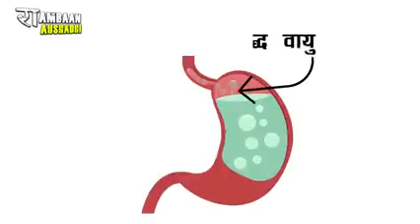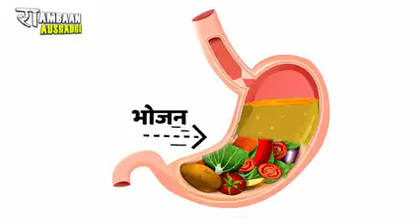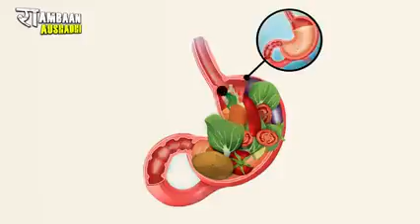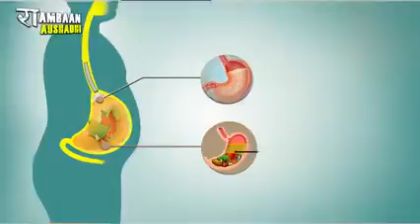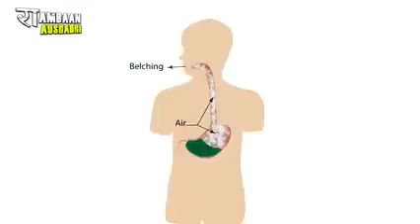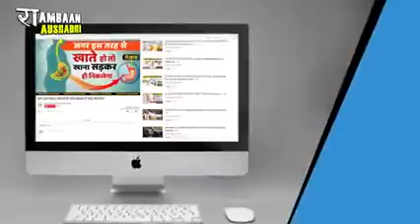Khana khana or Kub khaye